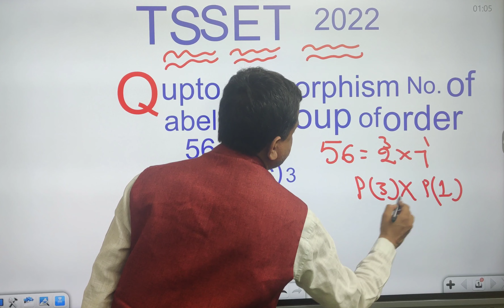Jl Maths Shortcuts@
BEST OFFERS(శ్రీరామ నవమి శుభాకాంక్షలతో) 👍Pls *SHARE* 👍 *SHORTCUTS AUTHOR* *SENIOR COLUMNIST,* *ANALYST VEERAIAH SIR*  *👌Online Courses ఈ* *రోజు start అయినవి*👌 @ Group1 prelims Sucess లో Compulsory Marks 25Marks/25Marks విద్యార్థుల కోరిక మేరకు👌 *ONLINE BEST OFFER* 👌
1)✍️ *GROUP 1 @999/-* (Analytical Abilities, Logical Reasoning,Data interpretation@25Marks)
2)✍️ *Jl Maths Shortcuts@* *8000/-* ( *Only 2day's,March* 22,23)
3)✍️ *DAO* (
Paper 2 @ *300Marks+25Marks* *Reasoning=325Marks*@5000/-(Only 9days Offer)
4)✍️ *GURUKULA TGT, PGT* *MATHS &DSC SA* MATHS @7500/-
5)✍️ *GROUP 4* *SECRATARIAL* ABILITIES paper 2(150Marks *)@2000/-*
మిత్రమా!
Play Store App @
✍️ *Sri Ramanujan Ias Study Circle* ✍️
✍️JL Maths Online

✍️✍️ GROUP 1 (Analytical Abilities+logical Reasoning+DATA INTERPRETATION)@

✍️✍️✍️ *DAO PAPER 2* (300Marks)+Reasoning 25Marks=325Marks@ *5000/-*

✍️DSC SA MATHS, Gurukula TGT,PGT MATHS @

✍️ *Group 4 Secratarial* Abilities *150Marks* *@2000/-*